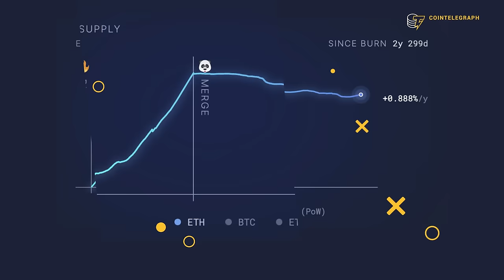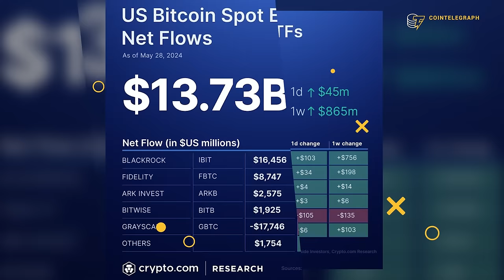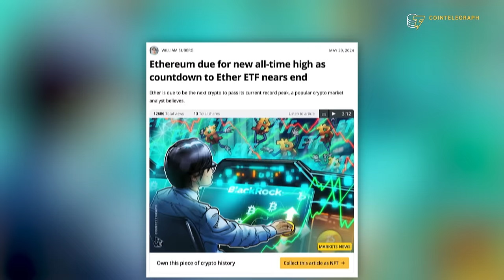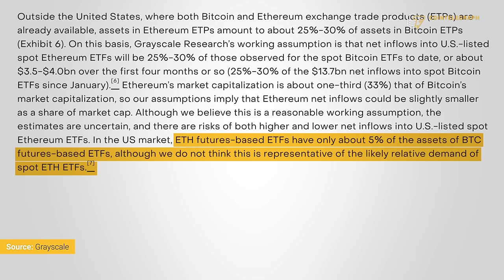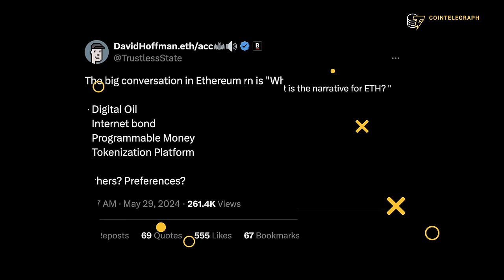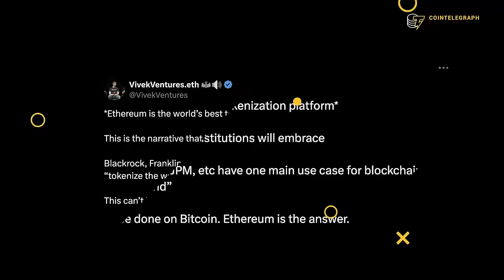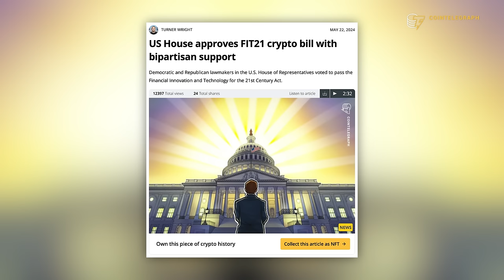Why Investors Bet on Risky Ethereum ETFs?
We spoke with Matt Hougan from Bitwise, one of the funds participating in the spot Ethereum ETF, to find out what he thinks about the future of Ether and how SEC approval will affect the entire industry soon.